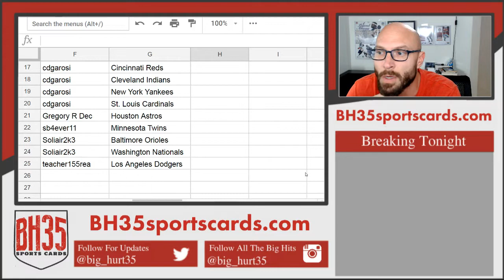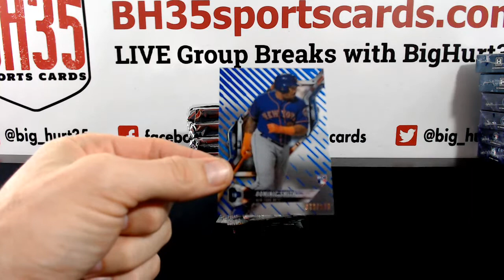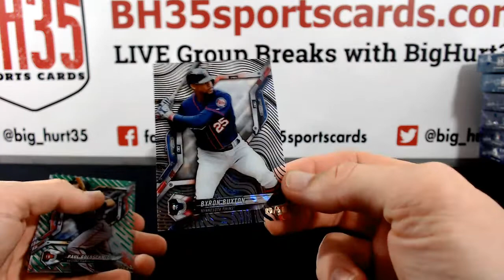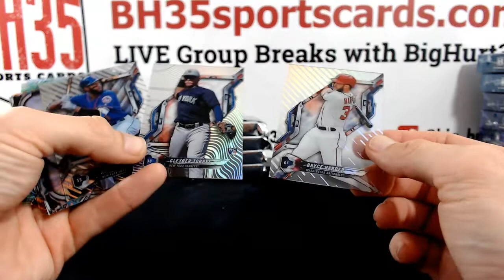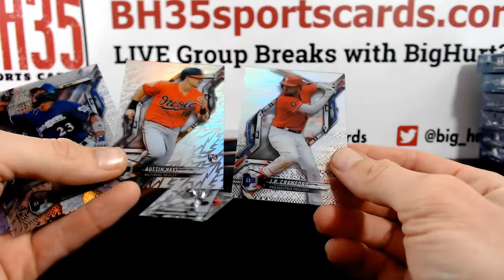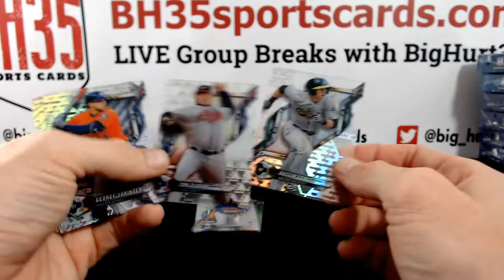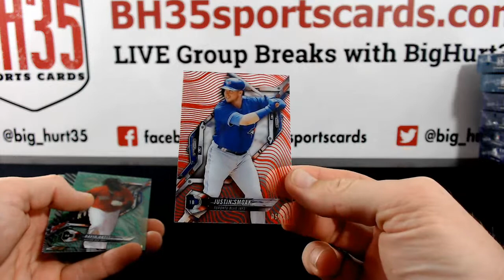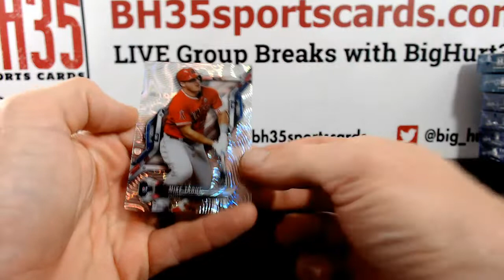2018 Topps High Tek Baseball | 6 Box Break #5 Pick Your Teams